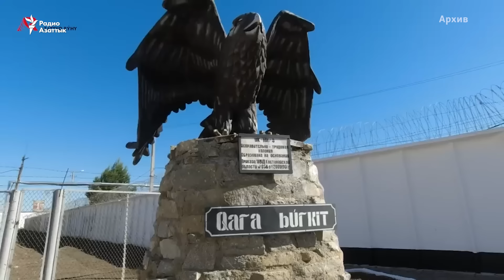Убийство Сарсенбаева: Рустам Ибрагимов просит пересмотреть дело и дал интервью из тюрьмы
Обнародовано видеоинтервью Рустама Ибрагимова, находящегося в тюрьме по обвинению в убийстве Алтынбека Сарсенбаева и двух его помощников. Несколько дней назад он обратился с письмом к президенту о пересмотре дела